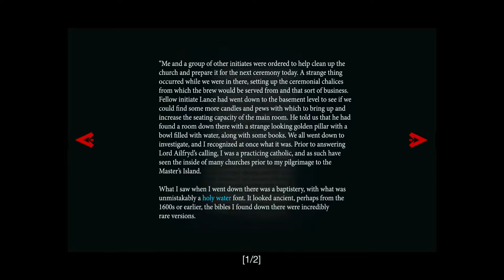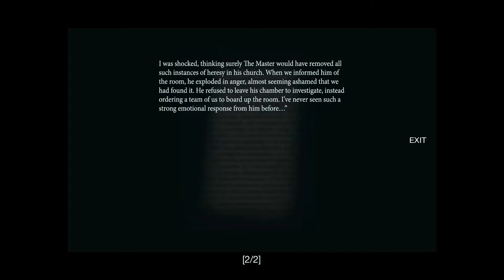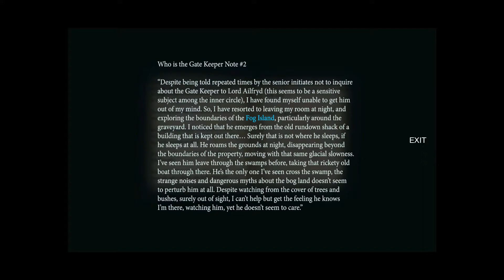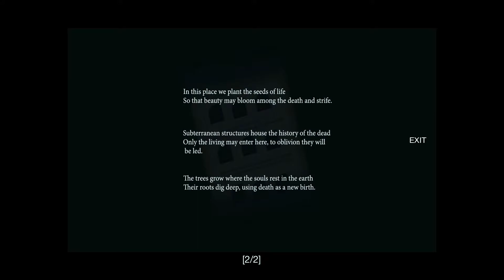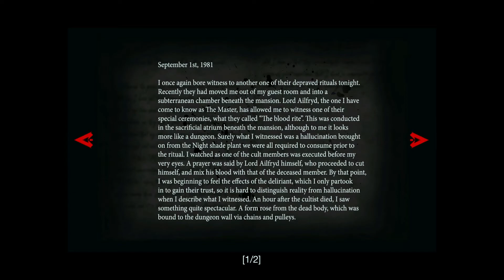Them and Us #5 | PC Gameplay | Horror Game | Sin Comentar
Quinta parte de Them and Us! Alicia sigue accediendo a mas zonas de la mansión y cada vez mas criaturas extrañas aparecen así como notas. En una de ellas se menciona lo que seria uno de los rituales que tiene el culto, quien escribió una de las notas menciona lo mal que se sintió luego de tomar la bebida que fermenta el culto mismo llegando a tener alucinaciones pero que asegura que en ese ritual pudo ver como otros miembros se convertían en deformes criaturas.